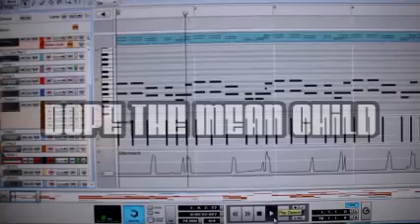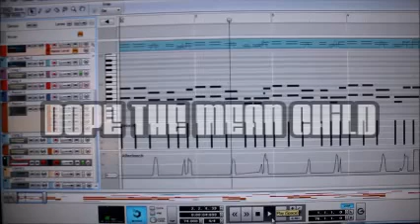$1,000 Beat - The Gucci of Beats | Most Expensive Beats Online | Beats For Sale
$1,000 Beat -  The Gucci of Beats -

This $1,000.00 Purchase Gives You Complete Rights To This Beat-
All Royalties Will Belong To The Purchaser Of This Beat
This Beat Will Only Be Sold Once --
100% Customer Satisfaction
All Voice Tags Are Removed Except For 1 in the Intro of Beat

Produced by Dope The Mean Child
2014 Broke Hope Records

Category
Music